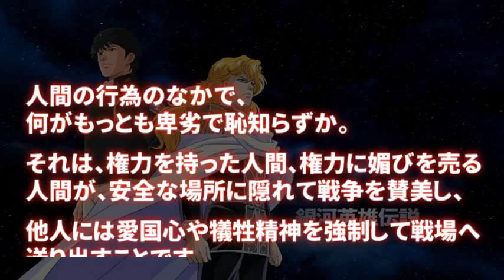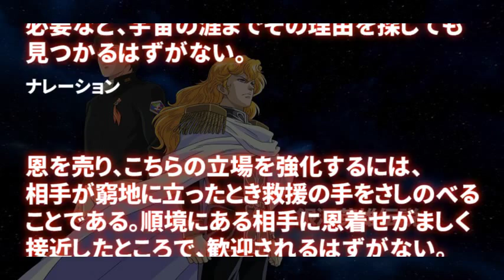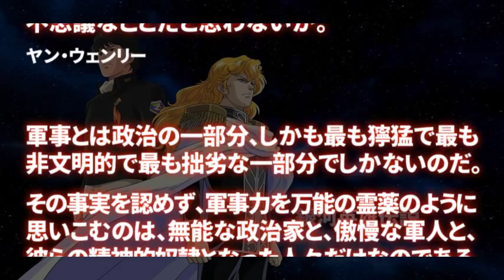2/3 銀河英雄伝説の本質を突いた言葉・語録・名言集 | 田中芳樹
銀河英雄伝説の本質を突いた言葉・語録・名言を厳選し、まとめてみました。